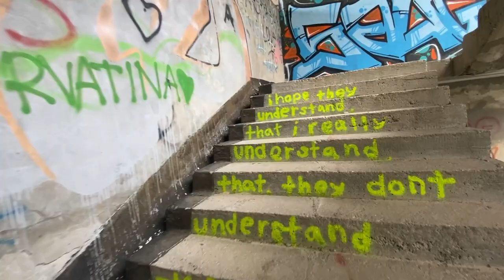LAS MEJORES VISTAS DE MOSTAR por ALEX YAÑEZ